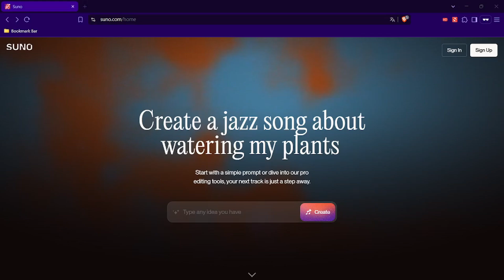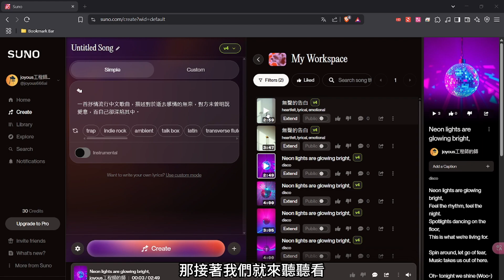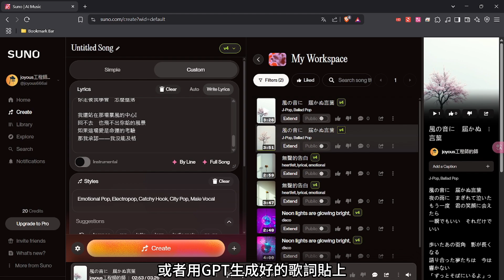2025【AI 工具介紹 SUNO】| Suno AI 作曲教學快速上手無廢話 | AI 熱曲霸榜時代來臨?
🎵 2025 AI 熱曲霸榜時代來臨！Suno AI 作曲教學快速上手｜無廢話實戰教學
想用 AI 創作出屬於你的熱門音樂嗎？這支影片將帶你從零開始，用最短時間學會 Suno AI 的作曲流程，無需音樂背景、無需繁瑣設定，人人都能成為音樂製作人！

00:00 Suno 介紹與帳號註冊
00:13 開始簡易作曲模式
01:00 範例作曲輸出1
04:05 範例作曲輸出2
07:45 進階作曲模式【自訂歌詞與曲風】
08:17 進階範例作曲輸出
11:44 結尾

歡迎留言分享你的 AI 創作心得！